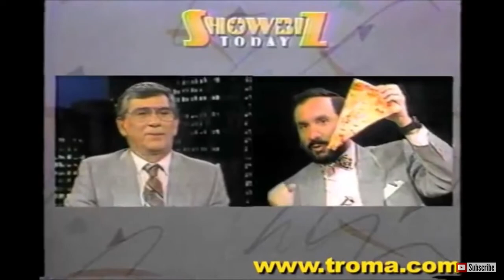Lloyd Kaufman “cheese pizza” Interview